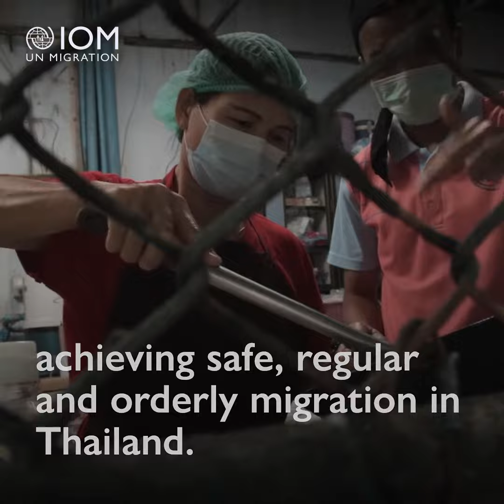7 Facts About Migration in Thailand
Thailand is the largest migration hub within South-East Asia, hosting nearly 5 million migrants.

Migrants are an integral part of Thai society, contributing significantly to the country’s socioeconomic growth.

Here are 7 facts about migration in Thailand.